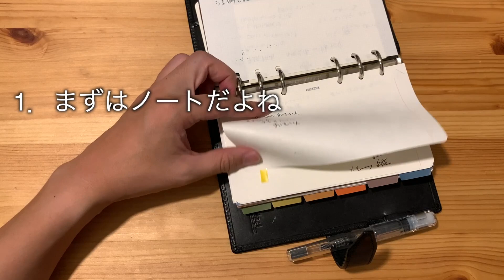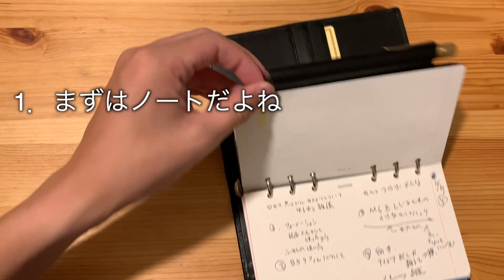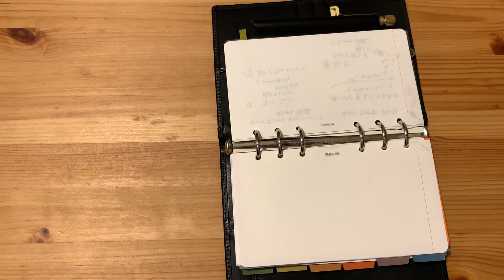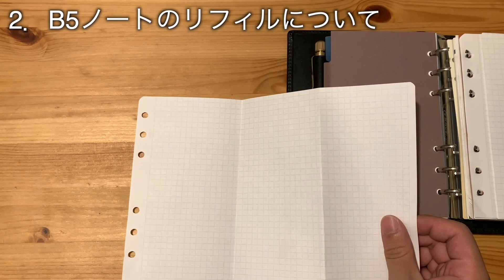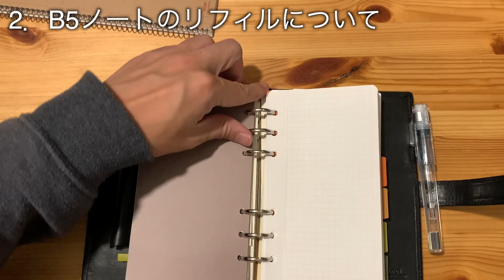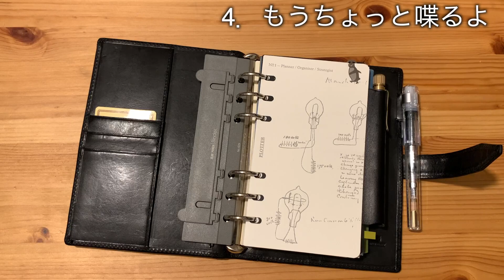【忖度なし雑談】ロロマクラシックバイブルサイズの使い方とか活用のコツとかをゆるゆると。